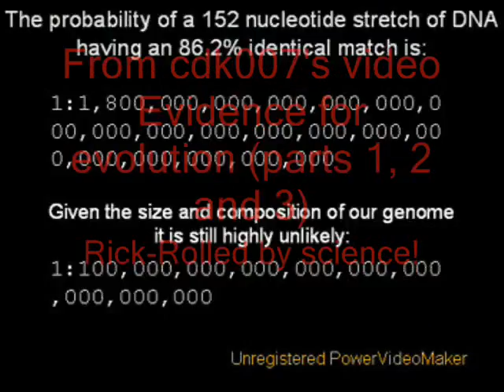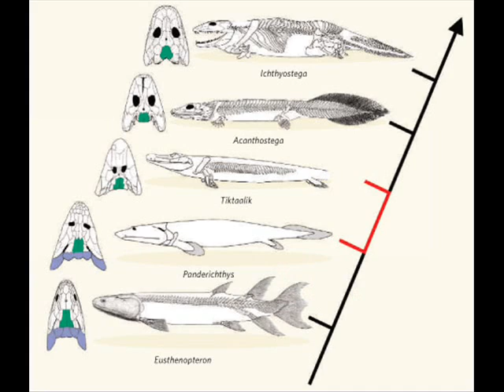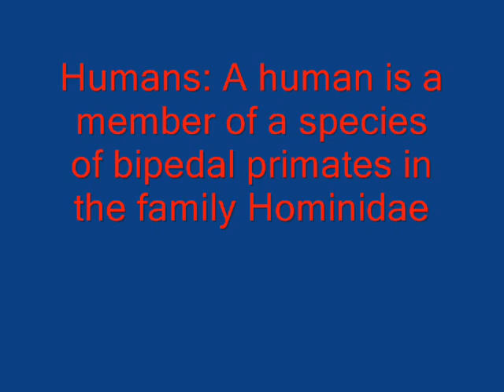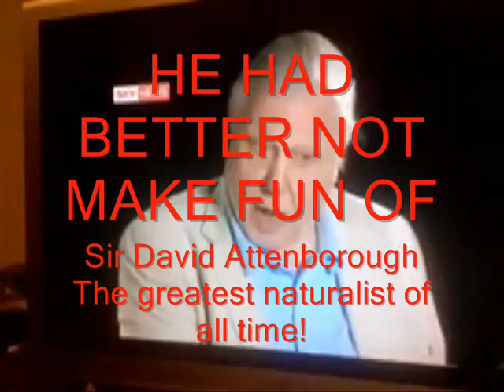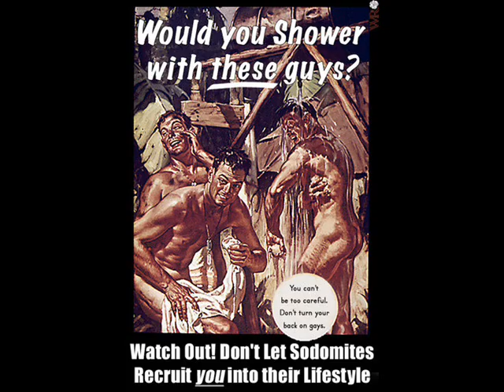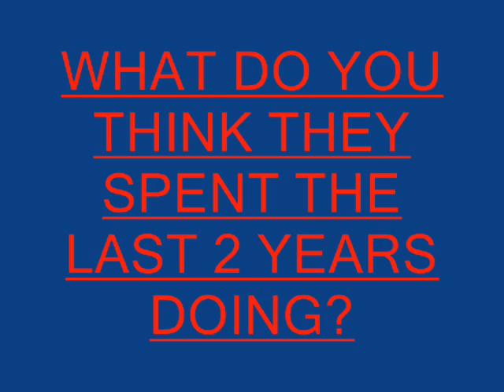RE The Lame Link Lemur (PART 1)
The first minute of this video is epic!
Me refuting VFX the second on his first viedo... part 1.
yes, so much was wrong that i had to make two videos.

VenomFangX
AmazingAthiest
cdk007
dprjones
IslamCollection

MMMMMMMMMMMMMMMMMMMMMM
MMMMMMMMMMMMMMMMMMZ  MM
MMMMMMMMMMMMMMMMM. M
MMMMMMMMMMMMMMMMM .M
MMMMMMMMMMMMMMMMM .M
MMMMMMMMMMMM .M
MMMMMMMMMM.MMM .MMMMM. M
MMMMMMMM. MMMM .MMMMM. M
MMMMMMM. MMMMM .MMMMM. M
MMMMMM. MMMMMM .MMMMMM. M
MMMMM. MMMMMMM .MMMMMMM. M
MMMMM. MMMMMMMM. MMMMMMMM. M
MMMMM...ZMMMMMMM.. MMMMMMMMM. M
MMMMM. MMMMMMMMMMMMMMMMMMM. M
MMMMMM. ZMMMMMMMMMMMMMMMMMM. M
MMMMMM. +MMMMMMMMMMMMMMMO. M
MMMMMMM .MMMMMMMMMMMMM.. .M
MMMMMMMM. MMMMMMM M
MMMMMMMMMM. MM
MMMMMMMMMMMM M
MMMMMMMMMMMMMMMM7 .?MMM
MMMMMMMMMMMMMMMMMMMMMMMM